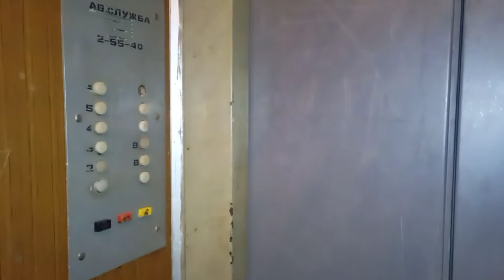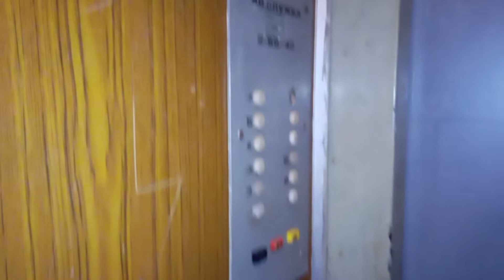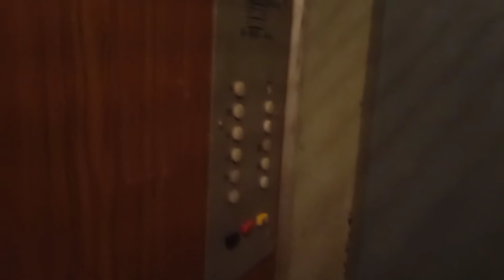Бендеры, лифт МЛЗ по адресу: ул. 40 лет Победы 37, 2 подъезд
🏠Район: Солнечный

🔥Лифт(↑↓): Пассажирский
🏭Производитель: МЛЗ
☄️Скорость лифта(V): 0,71м/с
⚡Грузоподъёмность(Q): 400кг

🔥Дом(🏠): Жилой
🧾Проект(серия дома): 1-464МСВ
🏢Этажность: 9
🏙️Материал дома: панельный
🚪Количество квартир: 72 (в подъезде 36)
🏗️Тип дома: типовая застройка
🏤Количество секций в доме: 2

🎥Снято: 14.01.23